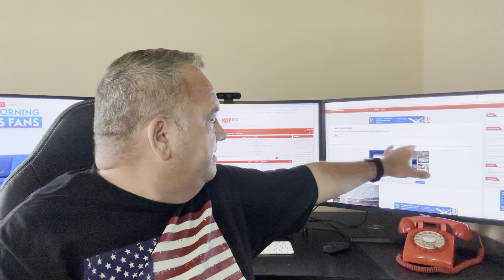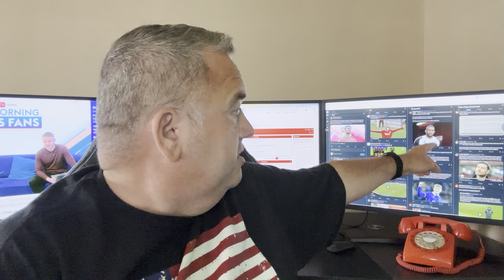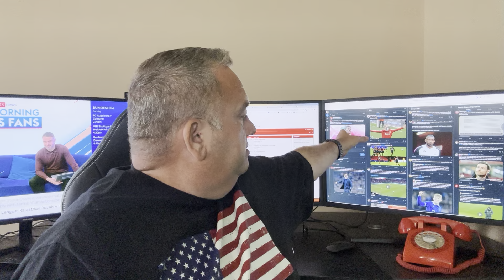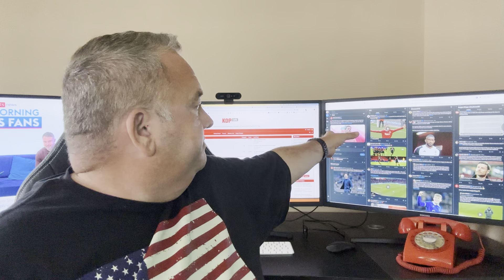NEXT LIVERPOOL MANAGER: 'BREAKING NEWS' REDS 'FINALISING' ALONSO DEAL 'BEHIND THE SCENES'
Please hit the 'Thanks' and 'Like' buttons to show some love!

Alternatively you can become a KopTalk VIP Member and access the VIP Members' website to watch my additional videos, all of which are posted there too.

THANKS TO THE FOLLOWING WHO HAVE BOUGHT ME A COFFEE/BEER DURING 2024

Adam Naylor
Alan Metcalfe
Alexander Cameron
Anthony Boylan
Aaron Lowry
BC Browne
Ben Washbrooke
Big John
Bill Brush
Brendan Thomas
Bri Partridge
CathyLFC
Chris D
Chris Powell
cliveroberts8451
coinsgaloreni3497
Colin Healy
colser71
Craigeh08
Craig Stewart
Dale
Dave Park
David Coleman
David Crompton
David Logan
David Shenton
Daz 1976
dominicwyartt3598
Donkey
DX_2_words_4_ya
eddiecox-wilkins6922
FuzZZBalL
Gareth Turner
Gaz Bishop
GibsonFender
Hamza
Howard Rimmer
Ian
iantaylor620
Jack Hughes
James Waggett
Jen
Joe Hill
Joel Mendonca
johnbarnes9127
John McCafferty
John Neill
jonnymac7005
Johnny Maclean
jordaneveritt
Judas Was Paid
Julie Murray
Keefie
Keith Waterson
kevthered4972
kylesnape4000
Kylie
Lazer Sharp
Lee Finlay
Levity635
Liam Moore
Mark Brooks
Matthew Beale
Matt Thompson
M0rgoth
MrBatteRED
Mutz
Naser Khan
Neil Dangerfield
Nelson Kelly
Noor
OnAF*ckinSuzuki
PaulRay11
paulwilliams6259
Philby
philipash1411
popseyskoi2141
Rarrb C
Rick Roche
Rob O'Shea
Ross Milne
Rowtheboat99
Sal & Stu
Scott Cheetham
Seano
Shaylin Naidoo
stealthstealthful
steredders715
Steve Jenkins
Steve Roles
TangLFC
That Guy
Tom Martindale
TW74
Twiggy
Tyler Jones
vexedgaming4979
Watty

Please note, the names above are correct at the time of upload. New names may have been added to more recent videos.

JOIN MY FREE LIVERPOOL FC / KOPTALK MAILING LIST (NEWS, OPINION, COMMENTARY)